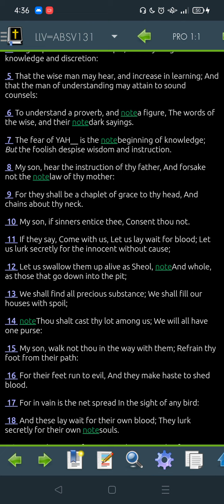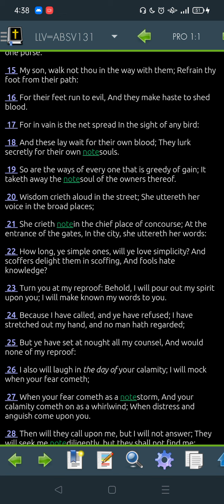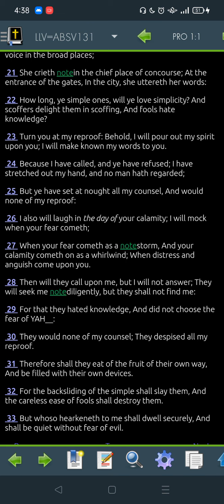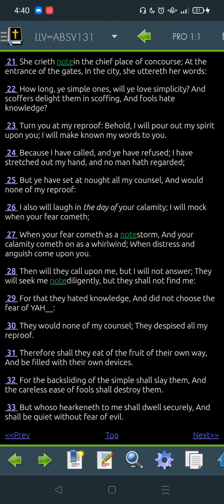Proverbs 1 LLV131 for 2022 -"Read Me The Bible, Garth."